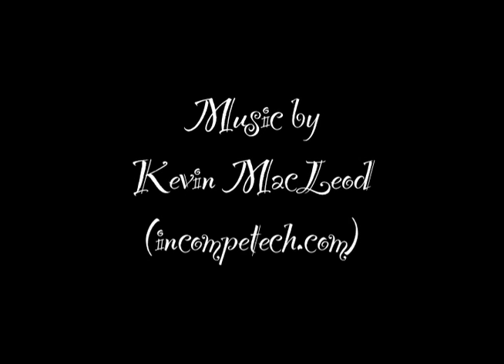Relatively Related (2015)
Blind Eye Pictures presents...

Relatively Related

Mr. William Reading has been executing the last will and testaments of the dearly departed for many-a-year, making a living from the unenviable task of detailing inheritances to grieving loved ones. But he's sure to remember the day that Jeff Plum stepped into his office to see what Aunt Cathy had left him.

Written and directed by George Hewer
Starring George Hewer as William Reading / Jeff Plum